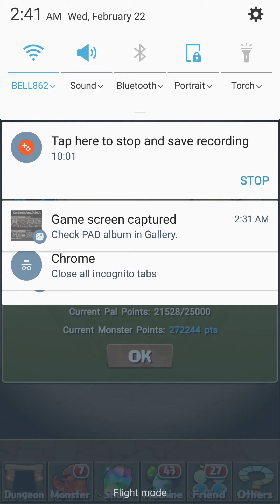Bubblie Challenge - Water Guardian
Bubblies are too costly to obtain, needed an easier way to clear this dungeon!